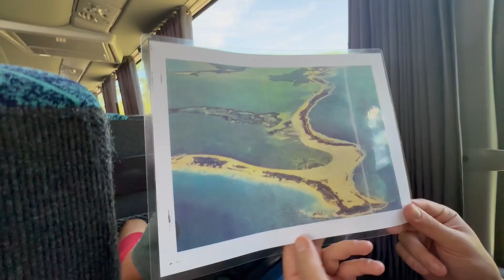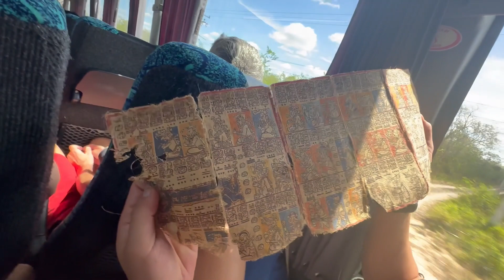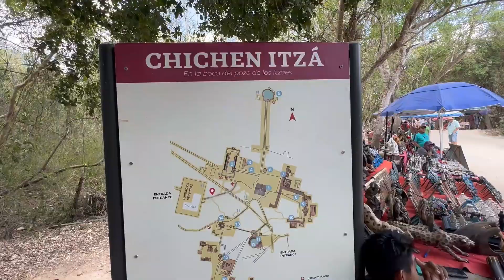Maya'lara Geldik - Chichen Itza & Chichikan | Meksika'da Bir Gün Geçirmek 2.Bölüm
Merhaba Aradaslar !

Gecen hafta yuklemıs oldugum Cancun - Meksika tatilimizin 2.bölümü ektedir. Bu bolumde sizleri dunyanin 7 harikasindan biri olan maya'larin tapinaklarina ve meksikalilarin Chichikan diye isimlendirdikleri ve icinde yuzdukleri bir nevi obruklara benzeyen yerlere goturduk.

Simdiden keyifli seyirler dilerim.

Musics:
 • Trinidad – Groovy...

 • Take It Easy – Lu...

 • Right Here (Instr...
Good Vibes – Luke Bergs & LiQWYD

 • Good Vibes – Luke...